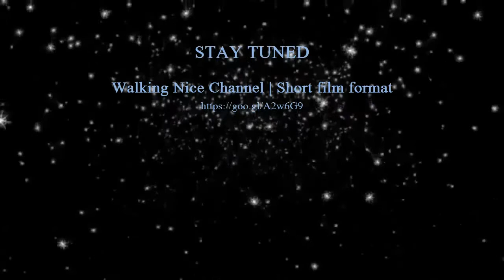Novosibirsk ❄️ Winter Wonderland 2020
My videos correspond to the vibrations of nature, supporting the course of evolution in the waves of bliss. Using sound, melody and rhythm to restore balance and harmony in the mind, body and human behavior.

Come back every week for more exclusive videos and walks with us, feel the emotions and free your heart from anxiety, and more.

Take care! (◠.◠)